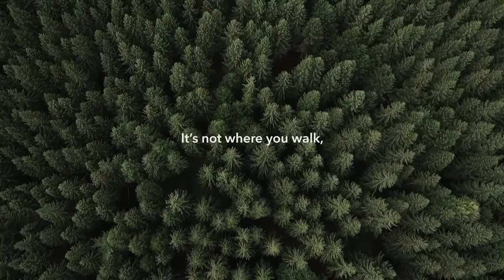wildbarc - outdoor goods for dogs, humans & adventures!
We're a husband and wife duo with an adventure loving, leaf hunting, river dwelling, live wire of a tornado, blue merle Border Collie. We love exploring the forests, woods, and mountains of Wales, our home. You may bump into us as whilst we are out scouting new treks and paths, camping, and hunting for new adventures. If you do, say hello!

The Wildbarc story began a year ago whilst visiting Emily's mother. Whilst helping out with the gardening we ventured into the shed for some tools and discovered a pile of used climbing rope, covered in cobwebs and dust. After shaking off the cobwebs and blowing away the dust, we were left with something that resembled an exceptionally long dog lead. Emily's brother is a climbing enthusiast, so after him showing us a few super strong knots we started to chat about how we could add some final touches and turn this once loved climbing rope into a durable long lasting dog lead for our Lola, that would not only withstand the toughest of pullers, but could be washed and most importantly safe for our beautiful pooch.

We made several prototypes with a few fails and learned lots, however, we didn't give up and after some heavy testing, we had our first fully functioning dog lead! A proud day for us and an instant hit with Lola. We have Emily's brother to thank for letting us pinch his climbing rope, thanks, Jack!

For the following six months we added more styles to our collection, handing them out to friends and family so we could get some feedback. Each lead is Lola approved, for every lead we make Lola has one too. Our entire collection has had the stamp of approval from our head of product testing and Chief Barketing Officer and needless to say she must have the largest lead collection in the whole of Wales!

All Wildbarc rope leads are handcrafted and assembled on the green green grass of Wales and come with a Wildbarc branded 12KN carabiner. Our collection of leads are made from new climbing ropes but watch this space as we are constantly testing the possibilities when using retired climbing ropes.

We continually thrive for better! So feel free to drop us a line if you have an idea or just want a chat!

Happy four legged adventures!

Vern, Emily, and Lola